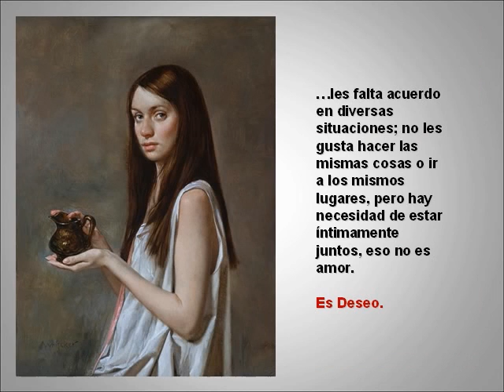NO ES AMOR